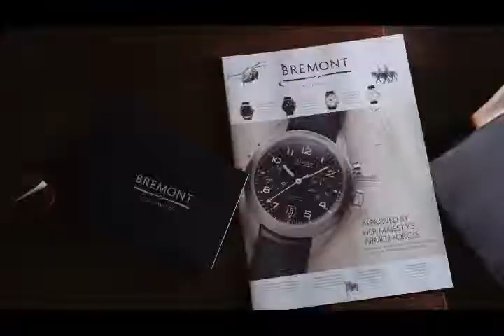Bremont - Townhouse 2019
Showcasing the Townhouse event by Bremont for 2019, showcasing their brand new watch collections.

Official Authorised Retailers for BremontWE ARE THE UK'S LARGEST ONLINE LUXURY WATCH RETAILER